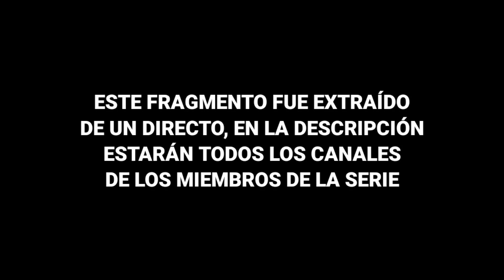CRISTININI se echa un pedo delante de CAROLA y GENESIS | Mejores momentos de TortillaLand 🫓⛏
TODOS LOS DIAS ESTARÉ SUBIENDO CONTENIDO NUEVO, SUBSCRIBETE Y DALE A LA CAMPANITA PARA NO PERDERTE DE NADA

⬇️ NUESTRO TELEGRAM ⬇️
Si quieres aportar con clips graciosos de TortillaLand les dejo el canal de
Telegram donde podeis compartir y conversar todo sobre la serie:

🟣 SIGUE LOS CANALES DE TWICTH 🟣

🔴 Aquí pondré los nombres de todos los que contribuyan con videos en telegram, estad atentos

IGNORAR XD